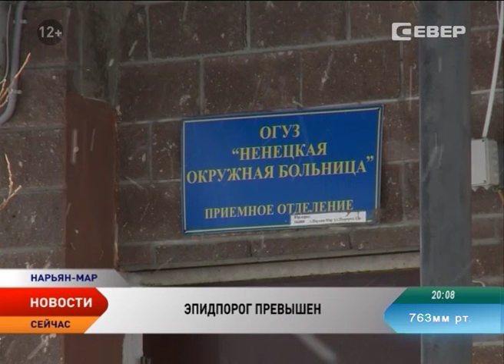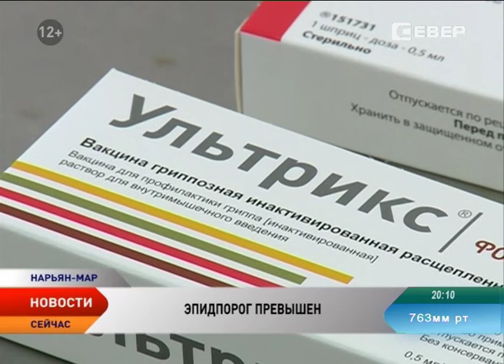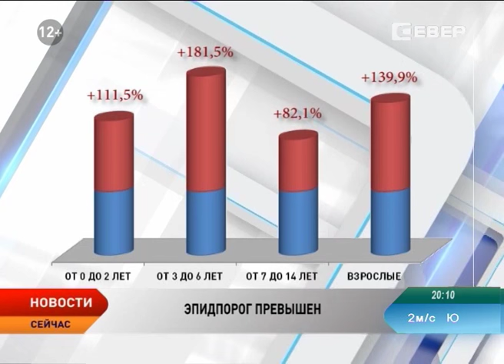В Ненецком округе зафиксирован рост заболевания ОРВИ и гриппом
В Ненецком округе с диагнозами ОРВИ и грипп уже госпитализировано 19 человек. В четырнадцати случаях гриппа, предположительно, ставят штамм H1N1, известного под названием «свиной грипп». Результаты лабораторных исследований, подтверждающие или опровергающие диагноз, ожидаются из в Санкт-Петербурга на этой неделе.